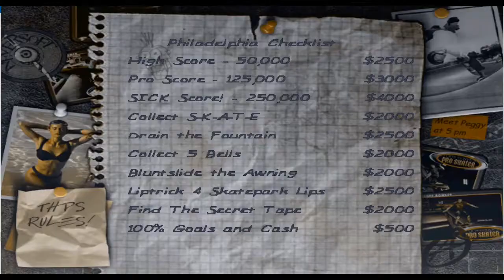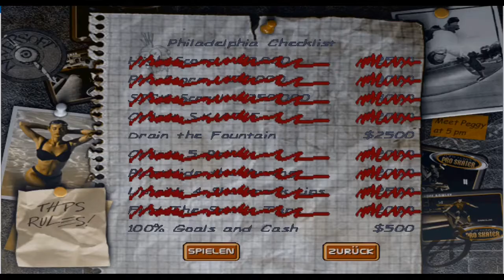Tony Hawk´s Pro Skater 2 - #07 - Philadelphia Pennsylvania - Tony Hawk - Let´s Play Deutsch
It was just as black and whispering as the rain,
On the streets of Philadelphia.